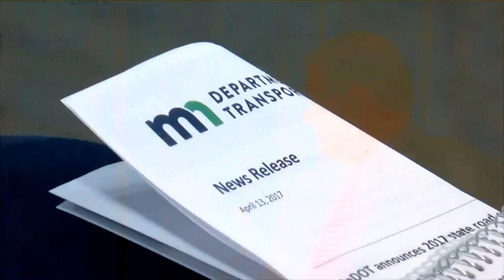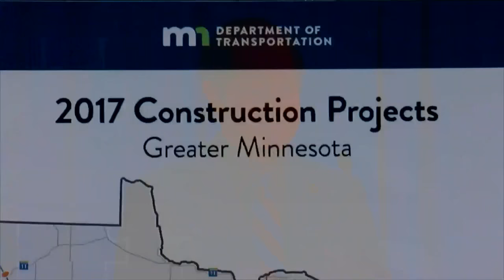Construction Season Begins In Minnesota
Mary McGuire reports on the 211 projects MnDOT has in its $1 billion construction pipeline (2:31). WCCO 4 News At Noon – April 13, 2017